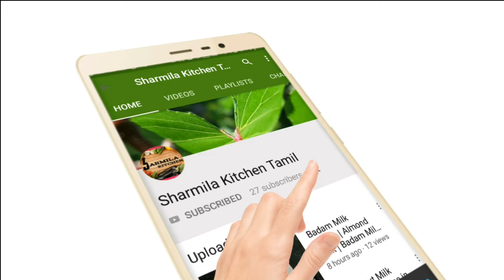Senai Kizhangu (Varuval) Fry Recipe - Elephant Yam Fry Recipe in Tamil